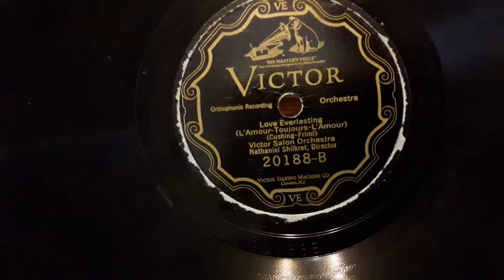Love Everlasting - Victor Salon Orchestra 1926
A real luxury arrangement and more delightful playing by the wonderful Victor Orchestra in charge by Nat Shilkret.